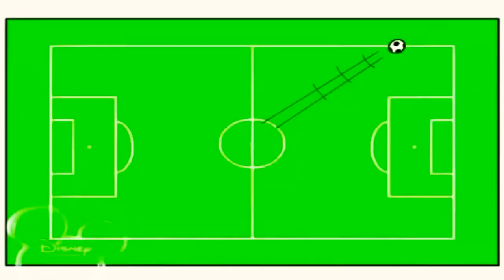13 березня 2022 р.